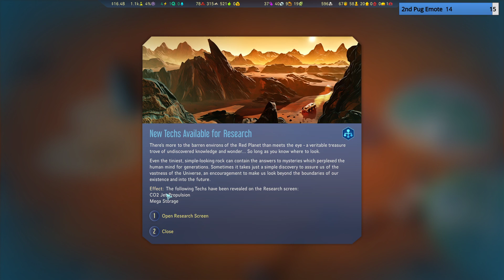Surviving Mars, Mechanics and Meteors - #2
I improve my colony before causing a devastating meteor shower.